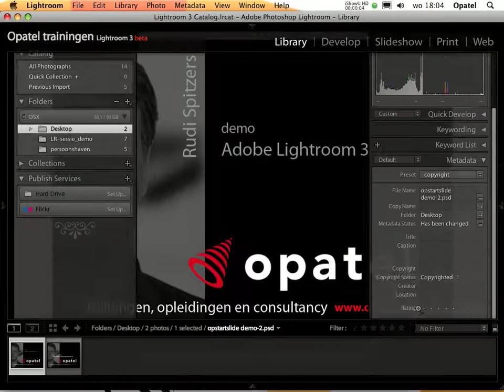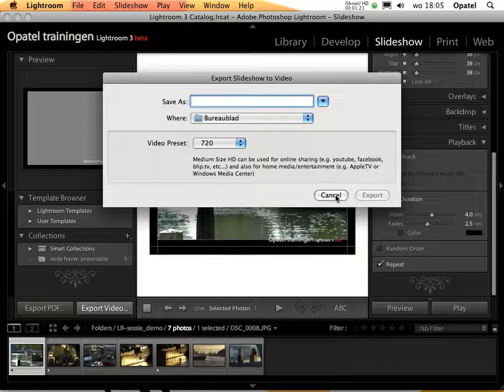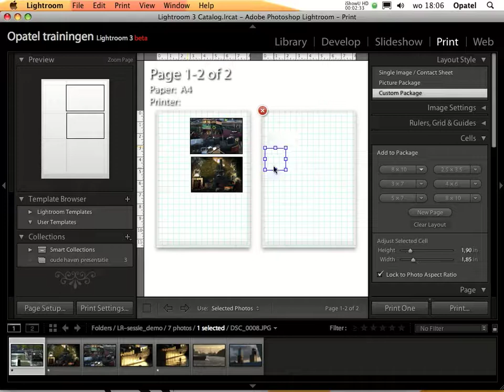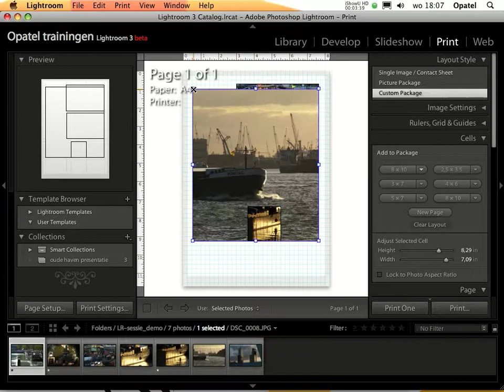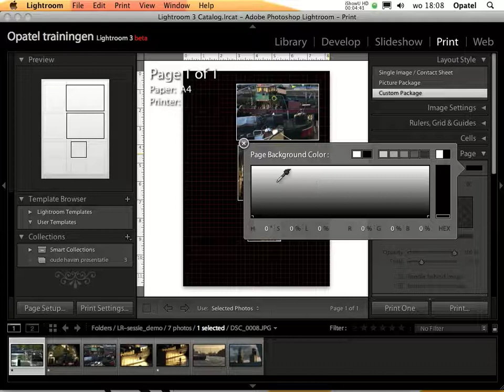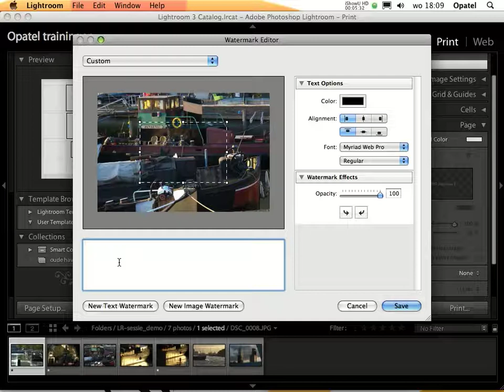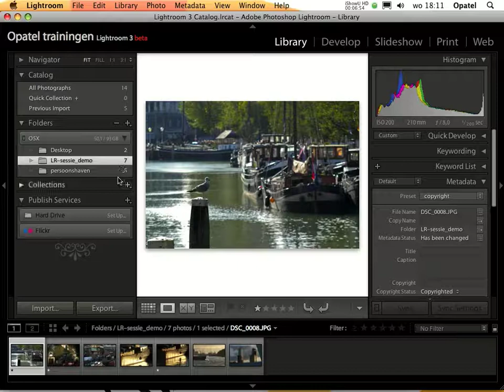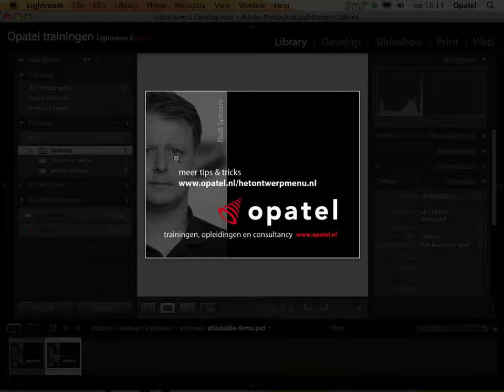Photoshop Lightroom - Printen van afbeeldingen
In deze gratis tutorial laat Rudi Spitzers van Opatel Opleidingen zien hoe je kunt printen in Lightroom 3. Meer lessen over Lightroom tref je aan bij